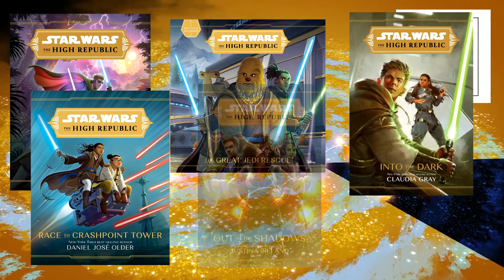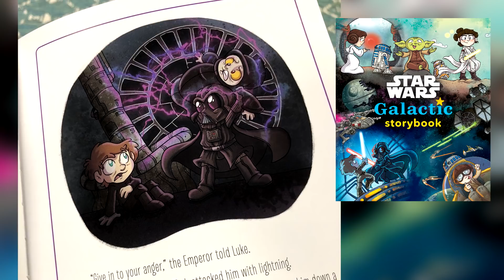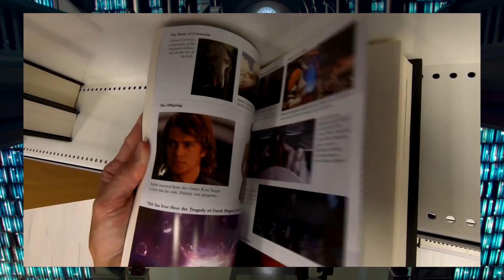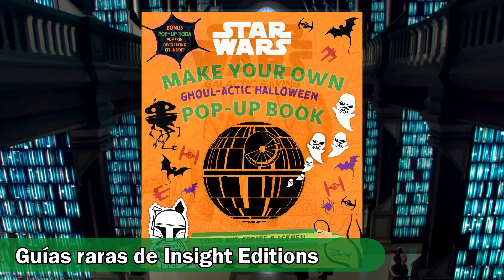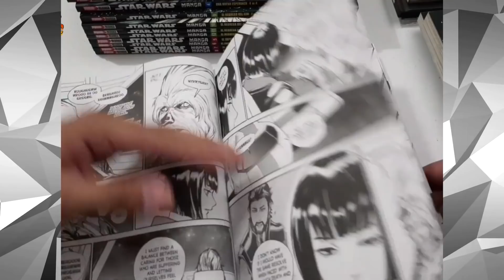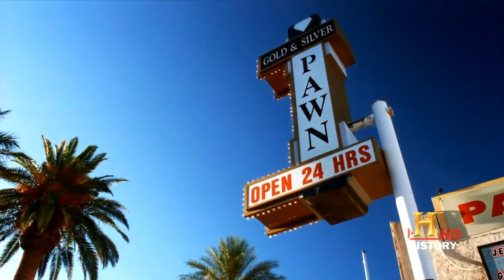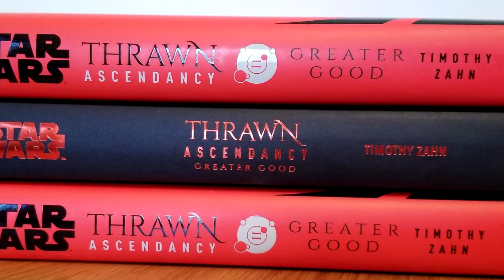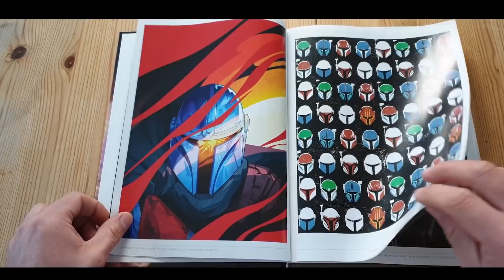Star Wars 2021 - Resumen del año | Darth Fëanor #59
Un resumen de todo lo que tuvimos nuevo en el año 2021, relacionado con Star Wars.